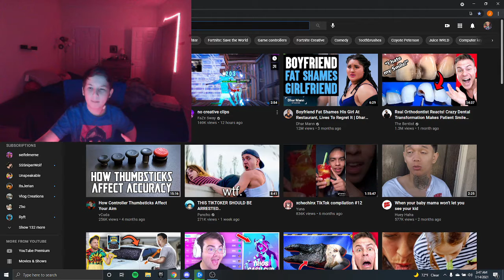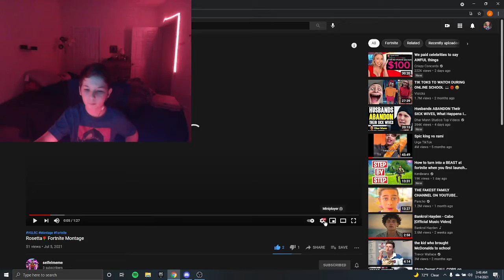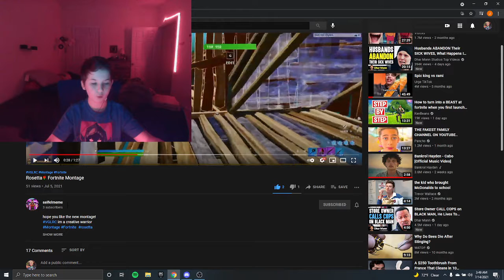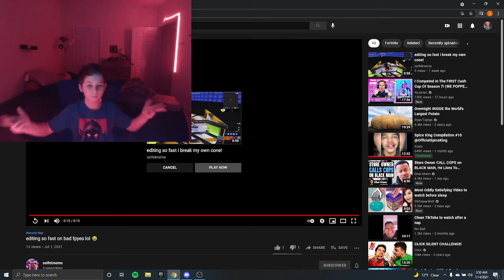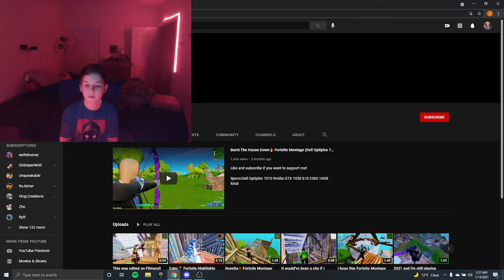Exposing someone that doesnt use his own clips to try and join a team